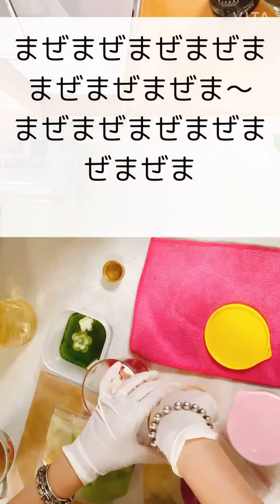お花ピクルスの飾り切りの仕方だよ〜❗